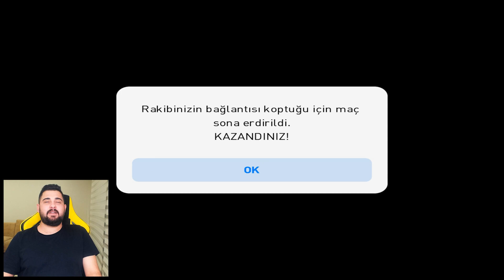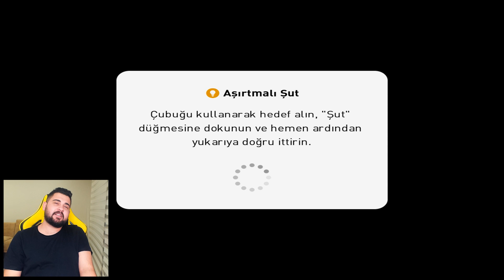IRAKLI RAKİP SON DAKİKALARDA NİYETİ BOZDU! EFOOTBALL PES 2021 MOBILE